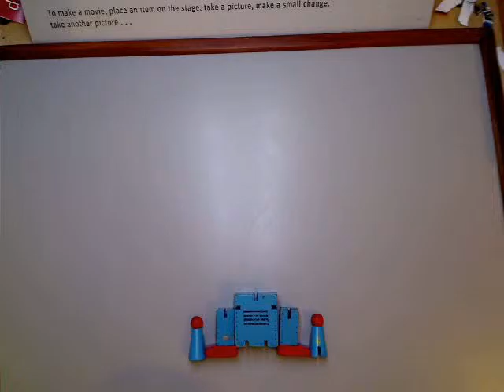Castle to robot to castle by nicole sophie